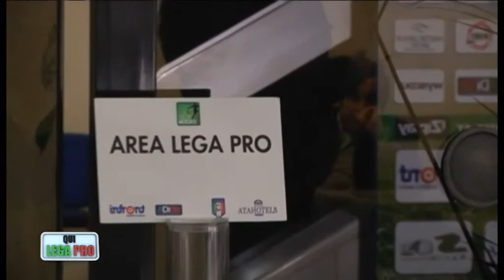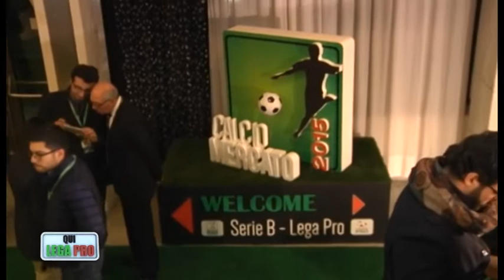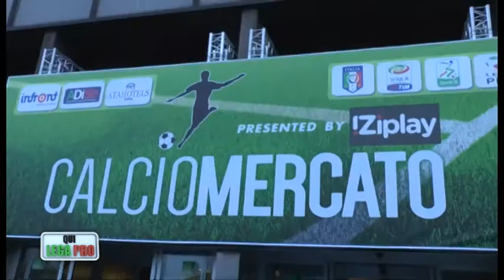QUI LEGAPRO del 04-02-15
Approfondimento settimanale sul campionato di LEGA PRO